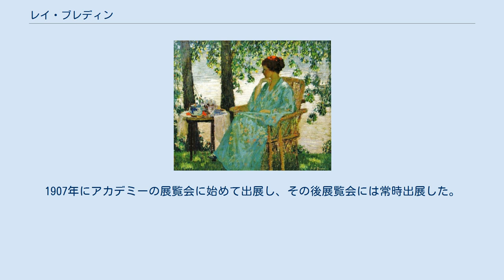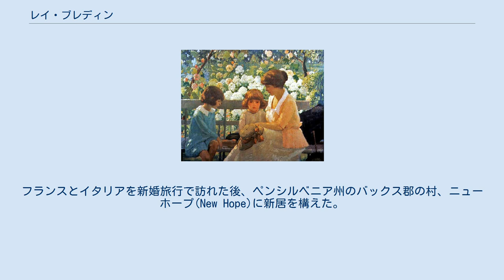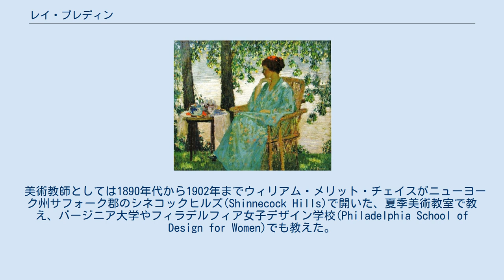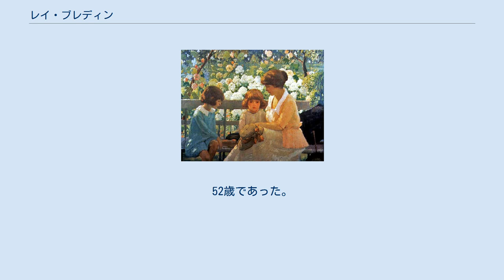レイ・ブレディン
レイ・ブレディン（Rae Sloan Bredin、1880年9月9日 - 1933年7月16日）はアメリカ合衆国の画家である。
ペンシルベニア州のニューホープ地域に集まって活動したアメリカの「印象派」の画家の一人である。
平穏な家族の姿や風景を描いた。
 ペンシルベニア州バトラーの医者の息子に生まれた。
1899年にプラット・インスティテュートを卒業した後、ニューヨーク美術学校(後のパーソンズ美術大学)でジェームズ・キャロル・ベックウィズやウィリアム・メリット・チェイス、フランク・デュモンドに学んだ。
同僚のグリーセン(Edmund William Greacen:1876–1949)と、かつてチェイスが使っていたスタジオを与えられた。
その後、フィラデルフィアのペンシルベニア美術アカデミーで、トマス・アンシュッツやロバート・ヘンライに学んだ。
1907年にアカデミーの展覧会に始めて出展し、その後展覧会には常時出展した。
 1914年にナショナル・アカデミー・オブ・デザインの定期展覧会でハルガルテン賞(Julius Hallgarten Prize)を受賞した。
その年、女性画家メアリー・エリザベス・プライスと美術評論家、画商のフレデリック・プライスの妹、アリス・プライスと結婚した。
フランスとイタリアを新婚旅行で訪れた後、ペンシルベニア州のバックス郡の村、ニューホープ(New Hope)に新居を構えた。
ニューホープは「アメリカの印象派」の風景画家が多く集まって活動していた。
 1916年にチャールズ・ローゼン、モーガン・コルト、ダニエル・ガーバー、ウィリアム・ラングソン・レイスロップやロバート・スペンサーと、ニューホープに近い地域で活動する6人の画家で「ニューホープ・グループ」(New Hope Group)をつくり、1916年と1917年にグループ展を、シンシナティやデトロイト、ニューヨークなどの少なくとも9ヶ所で開いた。
 1917年にグリーセンとニューヨークに画塾を開く計画もあったが、第一次世界大戦にアメリカが参戦し、その計画は中止された。
フランス陸軍とアメリカのYMCAが企画した「兵士の家」（foyer du soldat）に協力するためにフランスに渡り、トロワの戦場近くに作られた休息施設の所長を務め、1919年にはいくつかの施設を管轄する地域監督も務めた。
 美術教師としては1890年代から1902年までウィリアム・メリット・チェイスがニューヨーク州サフォーク郡のシネコックヒルズ(Shinnecock Hills)で開いた、夏季美術教室で教え、バージニア大学やフィラデルフィア女子デザイン学校(Philadelphia School of Design for Women)でも教えた。
フィラデルフィア女子デザイン学校の卒業生たちによって「フィラデルフィア・テン」(The Philadelphia Ten)という女性芸術家の団体が作られ1917年から1945年まで定期展覧会が開かれた。
1933年に女子デザイン学校の教授在職中に、癌の手術後死亡した。
52歳であった。